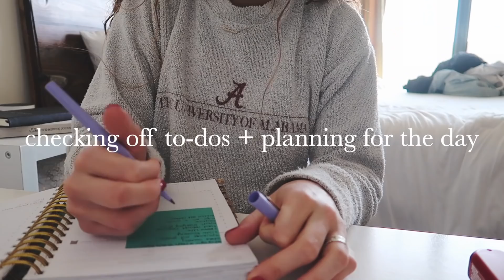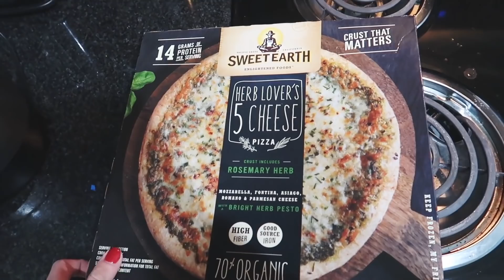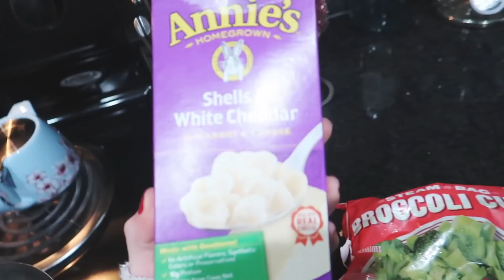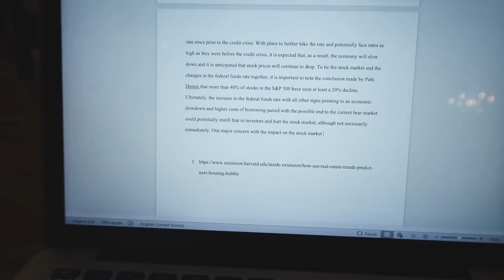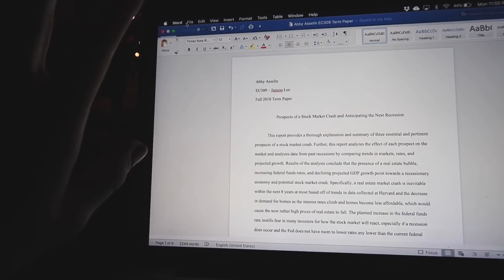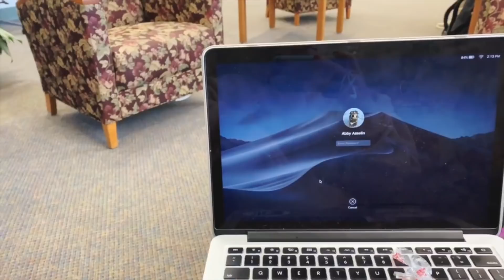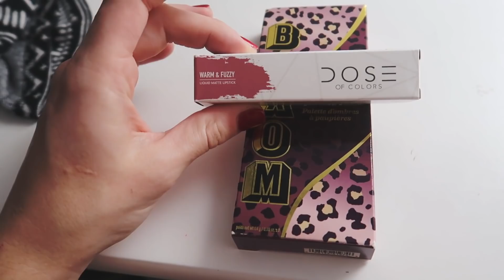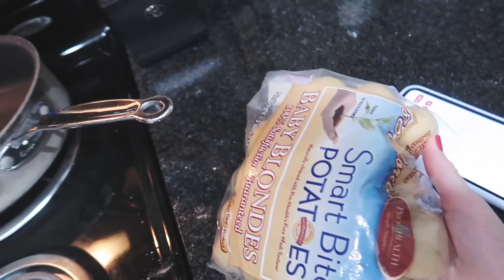VLOGMAS DAY 3 & 4: the best vlogmas episode yet!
when i was editing this vlog i just really thought it was my best one yet! i just thought it was a good balance of a little bit of everything besides working out :') i go to work, class, study, make dinners, do a grocery haul, study, and more! be sure to subscribe and follow me on social media :)

★ FAQ ★
-What are you studying? Accounting and Finance (I'm a junior)
-What mascara do you use? Too Faced Better Than Sex + Loreal Telescopic
-What coffee machine do you have? Nespresso Vertuo Plus